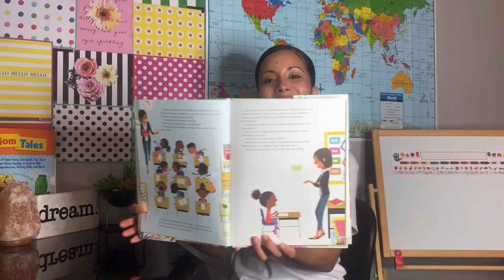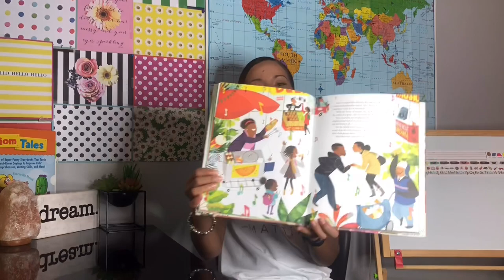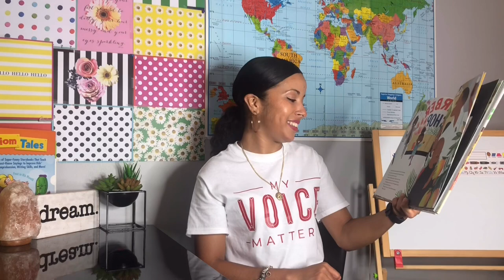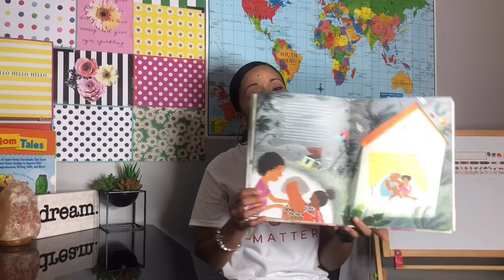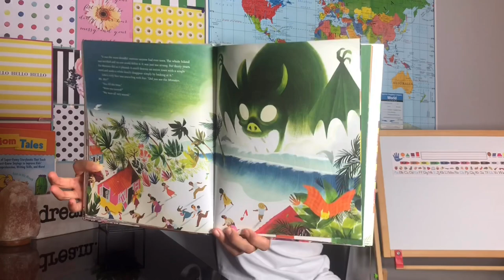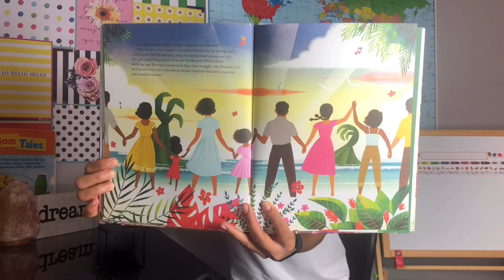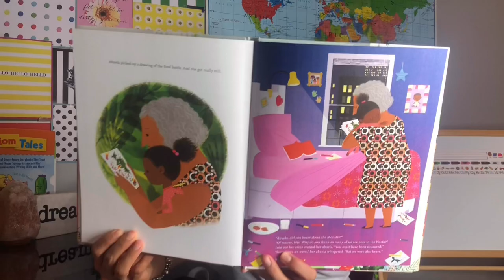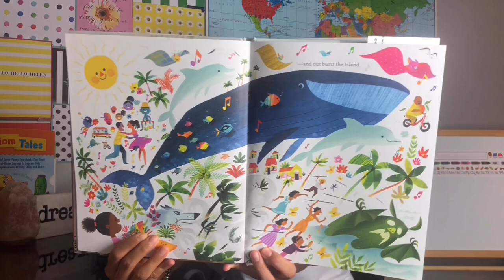Bilingual Story Time: Islandborn By Junot Diaz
This week, I am reading "Islandborn" By Junot Diaz. Islandborn is about a curious, Afro-Latina/ Caribbean girl named Lola. She is an immigrant who came over to the USA very young, and has no memories of the land that she left behind. She's about 6 years old, the age Díaz (the author) was when he and his family fled to the U.S. from the Dominican Republic, which was torn apart by the dictatorship of Rafael Trujillo. Islandborn, illustrated by Leo Espinosa, follows Lola's quest to find out about the mysterious nation.

Listen to me read this story, and share it with a little one in your life or with someone who seeks to read diverse and culturally inclusive books. Towards the end of the video, I also share the text to self connections I made while reading this story and the parts of the story I found most interesting.

Social Studies/ Writing Extension Activity for upper grade students: "The Monster" refers to a dictator that once ruled the Dominican Republic years ago. When learning about types of government, have discussions with your students in regards to what they think life was like for the people living in the Dominican Republic under dictator Rafael Trujillo's rule. Discuss what a dictatorship is, and have students share about why dictatorships are fair or why they might be unfair. Have students write about this as your class reflects on the topic.
I started this Bilingual Story Time series to further support my own students, as well as other students in the world, who want to be exposed to diverse stories. Because I've realized that when we celebrate the diverse readers of our nation, community, homes, and our classrooms, we send a clear and inspirational message to our kids: YOU MATTER, YOU ARE IMPORTANT, YOU ARE LOVED, & YOU ARE INCLUDED.

Research shows that learning about other cultures, helps students with their emotional and social development. I challenge you all to not only a foster a love for reading in your kids, but to also foster a love of cultures and diversity so that students can become more accepting and inclusive of other people who are different than they are.

Thank you for supporting me and joining me on my journey as I try to balance life as a full-time teacher and mommy while still not losing sight of my other creative passions: writing, beauty, and health!

Raising the bar for our kids means raising the bar for ourselves too!

XOXO
Elly ♡